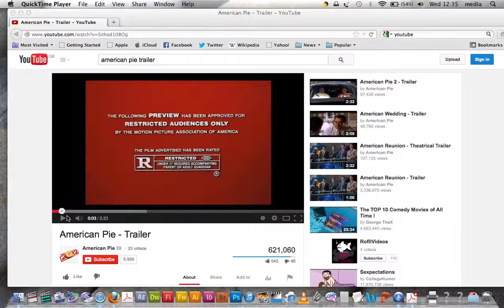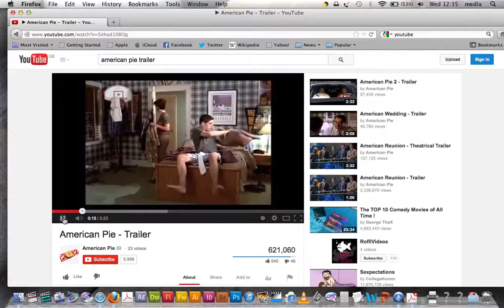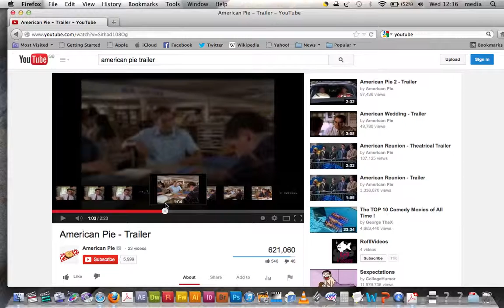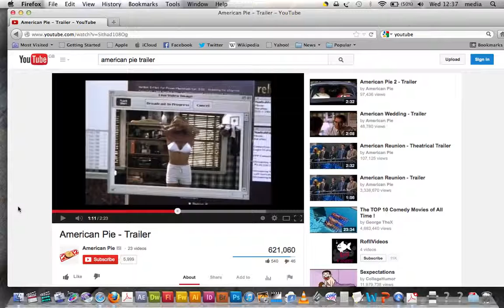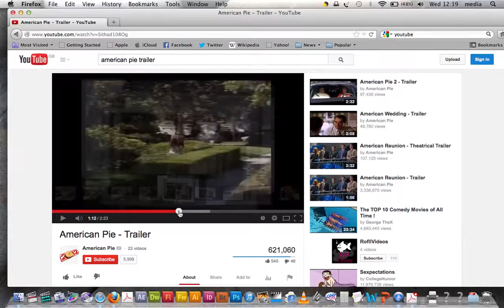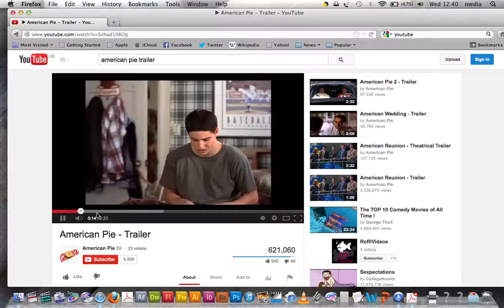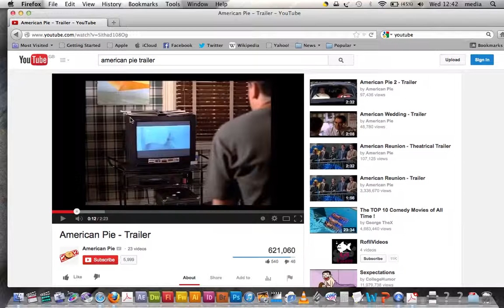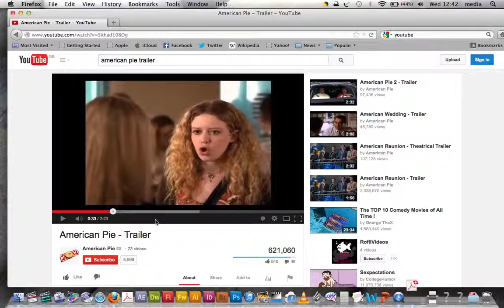Analysing movie trailer American Pie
Had to do this for my media class.